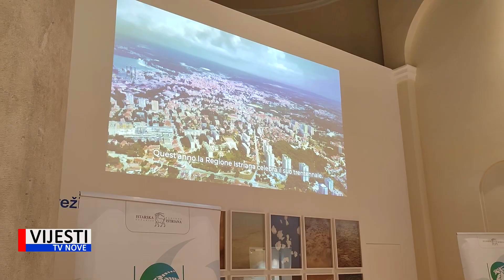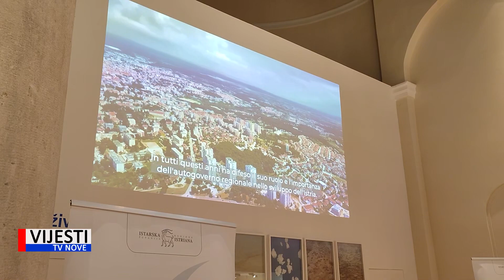Vijesti TVN - Pula panel rasprava o kulturi povodom 30g IŽ